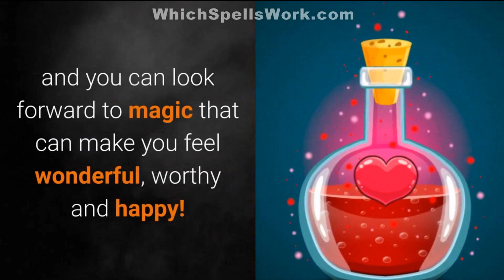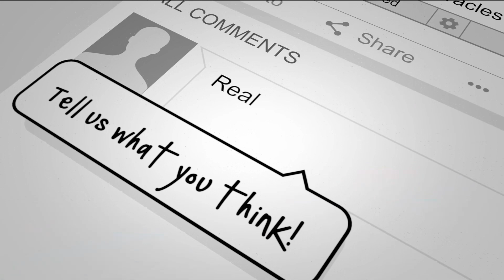Spell To Get LOVE BACK *Now*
Spell To Get LOVE BACK

Spellcaster!